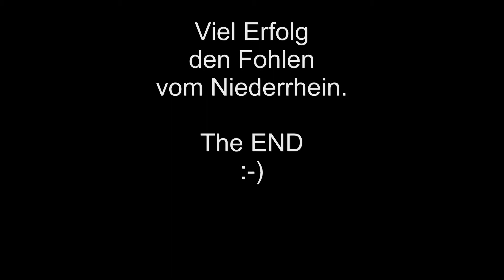Borussia-Park, Stadion am Nordpark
Das eindrucksvolle Stadion von Borussia Mönchengladbach aus der Vogelperspektive.